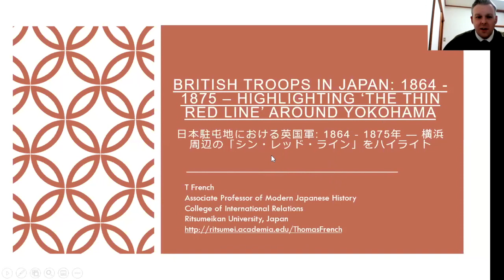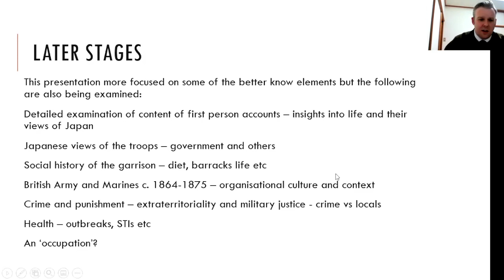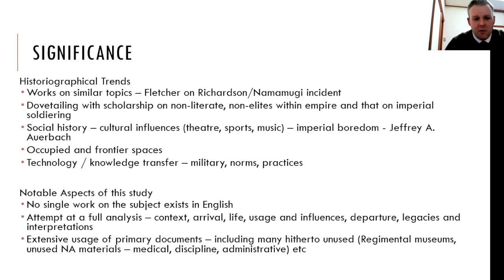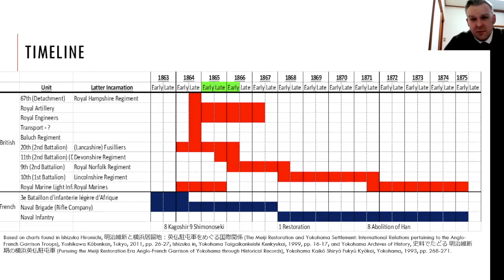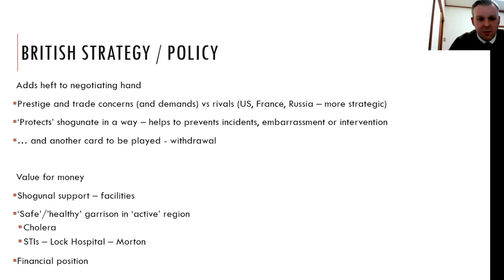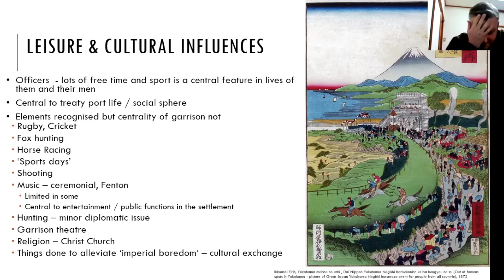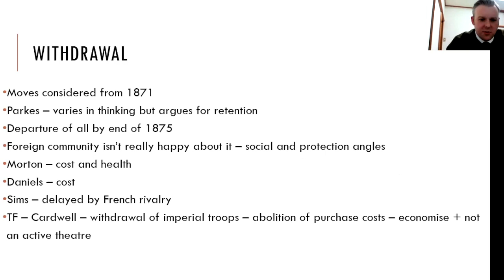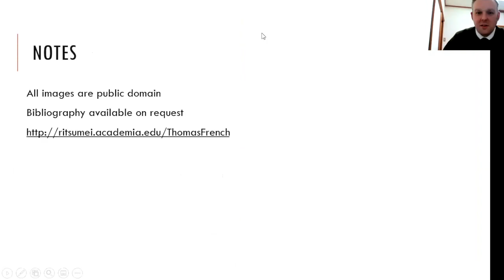Tom French, "British Troops in Japan: 1864-1875 -- Highlighting 'The Thin Red Line' Around Yokohama"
Modern Japan History Workshop: February 5th, 2021 session (details below)

British Troops in Japan: 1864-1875 -- Highlighting 'The Thin Red Line' Around Yokohama
Thomas French, Ritsumeikan University

Between 1864 and 1875 thousands of British troops resided in a purpose build garrison on the slopes overlooking Yokohama. Despite forming the majority of the permanent foreign community for years and being central to many events and developments during their residence, the history of the garrison has been almost entirely unexamined in English. Within accounts of the era the black, white, and grey tones of the diplomacy aspect shine through and the glitter of the silver, gold, and copper of the economic and trading links is reflected, but the “dash of red”, then prominent in the landscape, has faded into the background. This paper argues the significance of the British garrison has been underrated within studies of the period and seeks to restore their visibility within the scholarship, alongside highlighting the roles they played in a volatile and dynamic era of Japanese history. A number of fresh interpretations based on hitherto unemployed primary sources are presented, as are some initial assessments of first-hand accounts of participants.